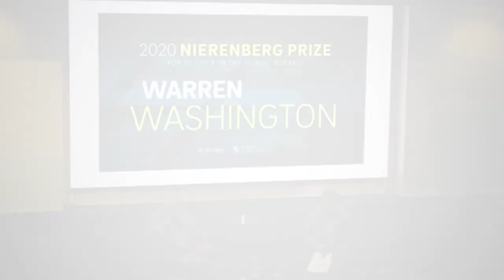A Conversation with Warren Washington | 2021 Nierenberg Prize for Science in the Public Interest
Scripps Institution of Oceanography at UC San Diego has awarded pioneering atmospheric scientist Warren Washington with the 2021 Nierenberg Prize for Science in the Public Interest. Washington is an internationally renowned scientist with the National Center for Atmospheric Research (NCAR) who has specialized in climate research—particularly climate modeling—for more than five decades.

In lieu of a large, in-person lecture for the Nierenberg Prize, Washington participated in a recorded interview at NCAR in Boulder, Colo. with fellow atmospheric scientist Vernon Morris. Morris is currently a professor and director of the School for Mathematical and Natural Sciences at Arizona State University, and a mentee of Washington.

This video features an introduction by Scripps Director Margaret Leinen and Nicolas Nierenberg, the son of the late Prof. William A. Nierenberg for whom the prize is named, followed by a conversation between Washington and Morris. In the interview, they discuss Washington’s early influences and pathways into science, his early work on climate model development, and his later service on a national stage, where he worked to bridge science and policy through five presidential administrations. Washington also reflects upon his experience as a trailblazing leader in atmospheric science, and looks forward to the next generation of scholars in climate science.

0:48 Why we're honoring Warren Washington, by Scripps Oceanography Director Margaret Leinen
2:43 Nicolas Nierenberg on his father's legacy at Scripps Oceanography
6:35 Washington accepts the prize from Leinen and Nierenberg
6:44 Vernon Morris interview with Washington